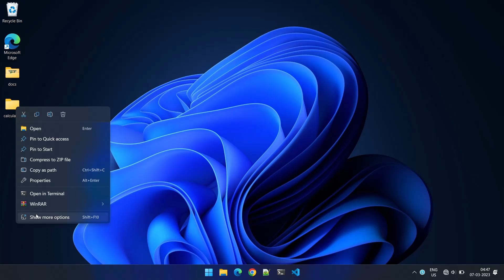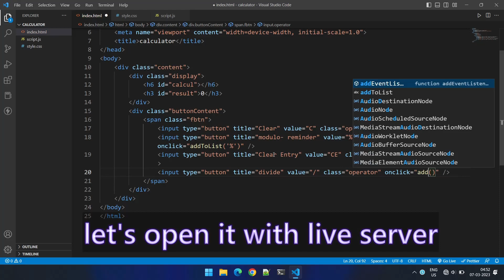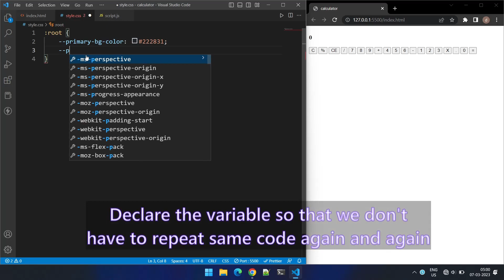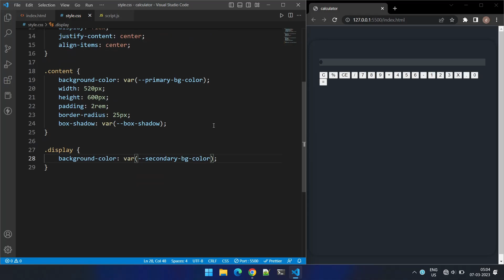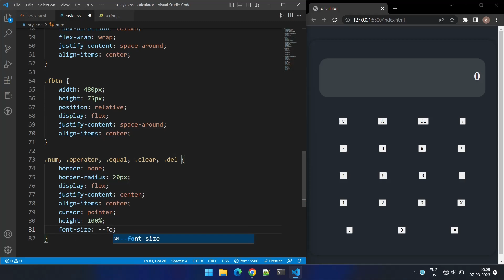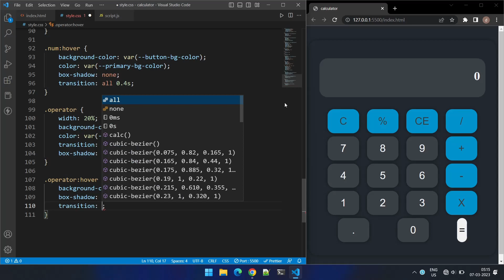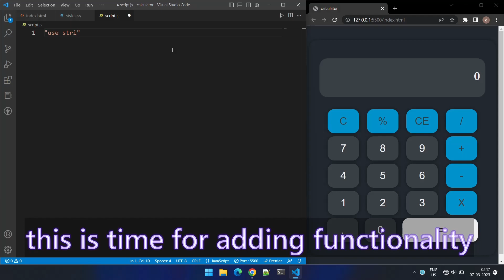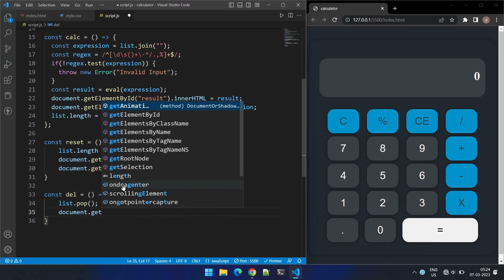Creating an Amazing Calculator using HTML, CSS & JavaScript | calculator in html css js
Make A Calculator Using HTML CSS And JavaScript | Build Calculator using JavaScript | JavaScript Project for beginners | Creating an Amazing Calculator using HTML, CSS & JavaScript | Build A Calculator With JavaScript Tutorial

In this video we will build a calculator using HTML CSS and JavaScript. This is best JavaScript project for beginners. In this calculator we will create UI design using HTML and CSS then we will add calculator functionality with the help of JavaScript.